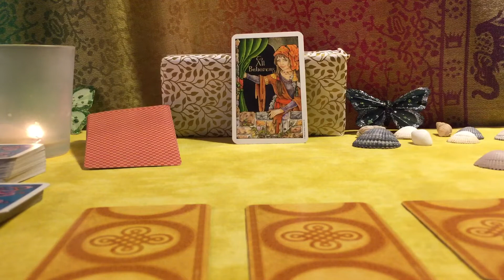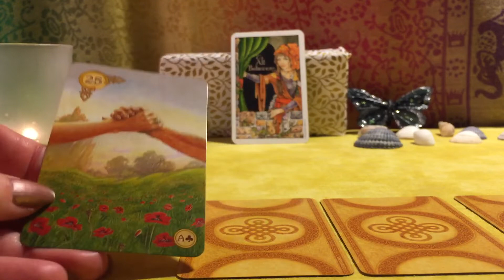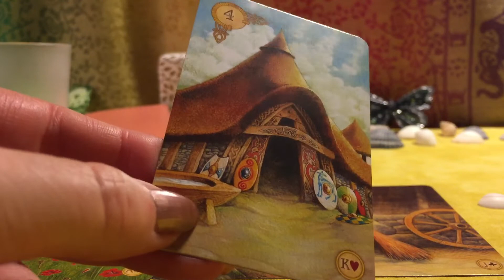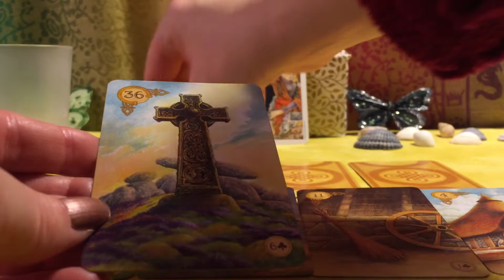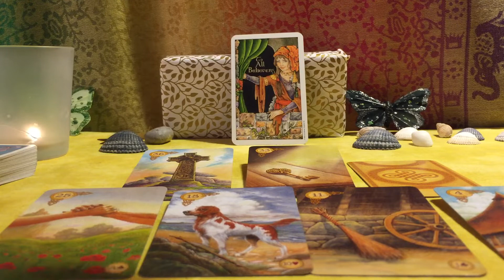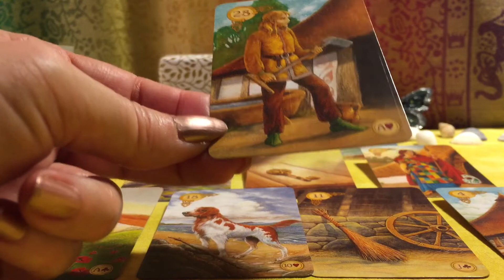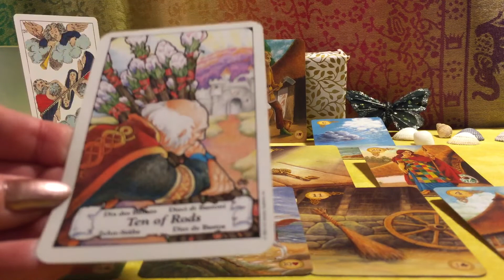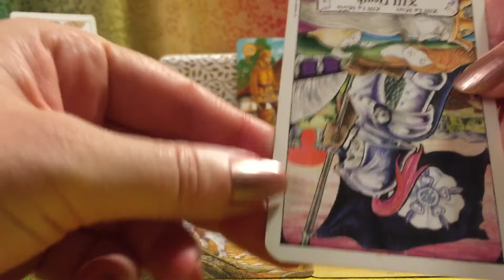🌞🦋 LECTURE DES ÉNERGIES DU JOUR 💜 TIRAGE DU 11 JANVIER 2020 🦋🌞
Chers tous,
je vous convie à un petit voyage dans le temps, un an jour pour jour après une vidéo.
On peut prendre cela comme une simple retrospective ("Souvenirs-souvenirs") ou bien une manière de tirer profit aujourd'hui "d'info-guidances" que l'on n'a pu utiliser avant le chamboulement mondial que l'on connaît.